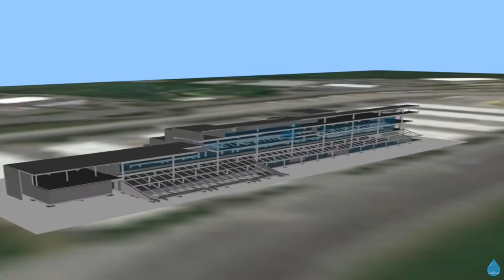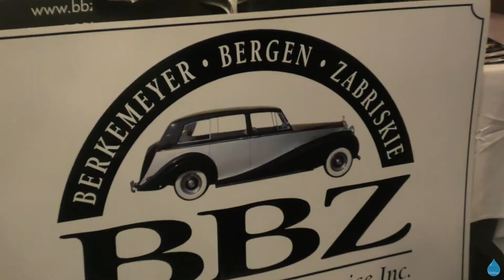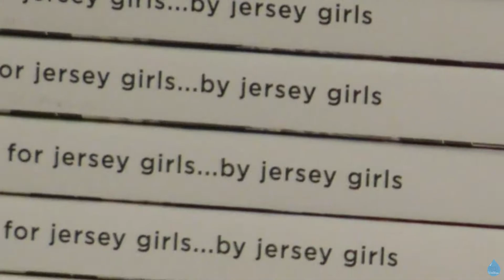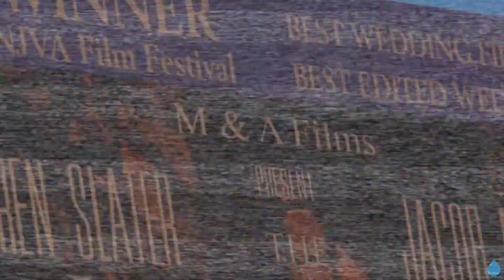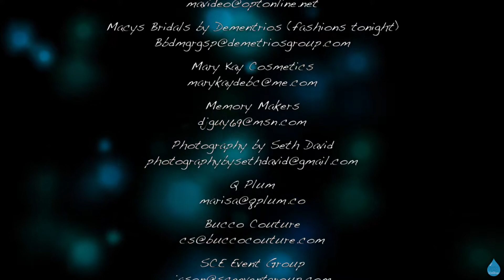Elegant Bridal Show at The Meadowlands